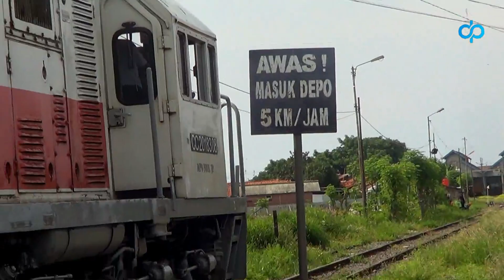KLB UNIK ! KIRIM RANGKAIAN KE BALAIYASA TEGAL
Halo semua.. Assalamualaikum Wr. Wb. video kali ini saya mempersembahkan KLB Kirim Rangkaian dari Banyuwangi menuju Tegal. guna perawatan di Balai Yasa Tegal. namun pas datang dilokasi saya terlambat KLB sudah hampir sampai.

Selamat Menonton,
Terima Kasih..